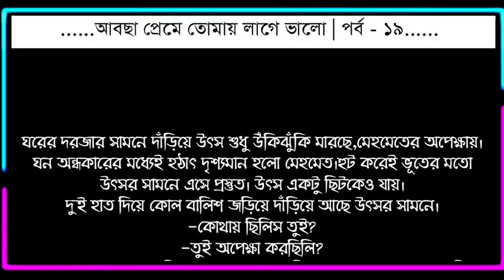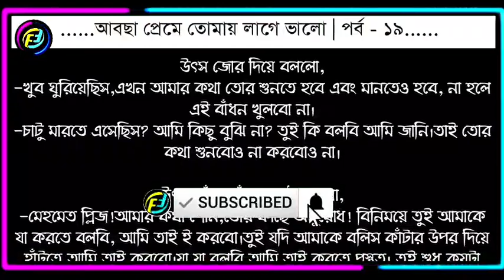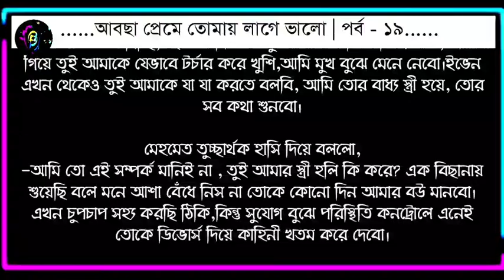আবছা প্রেমে তোমায় লাগে ভালো | পর্ব - ১৯ | ভালোবাসার গল্প | valobasar golpo | Faruks Diary